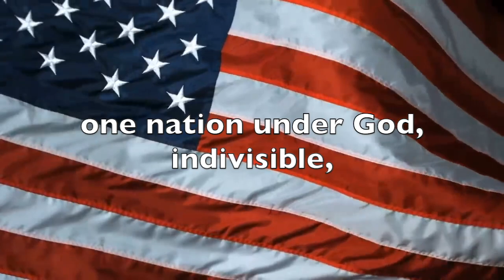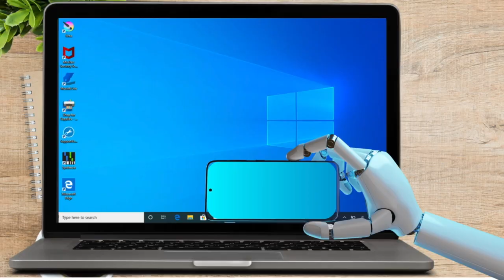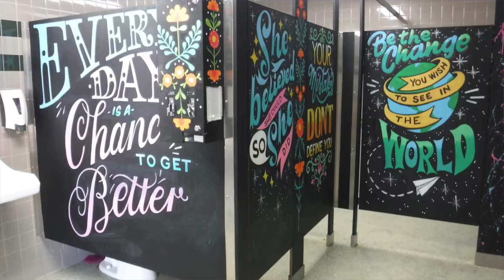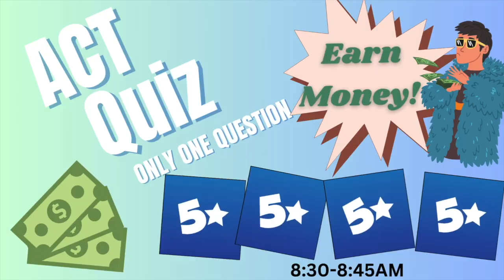November 29, 2023